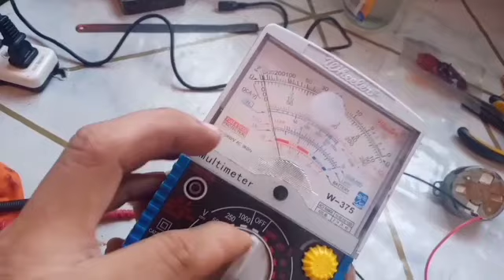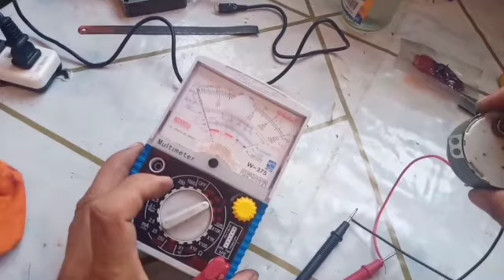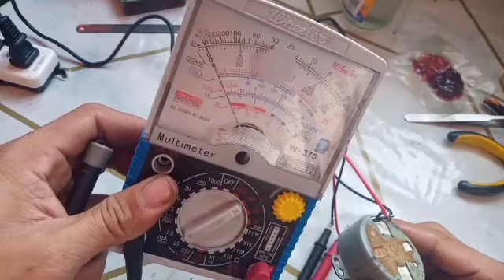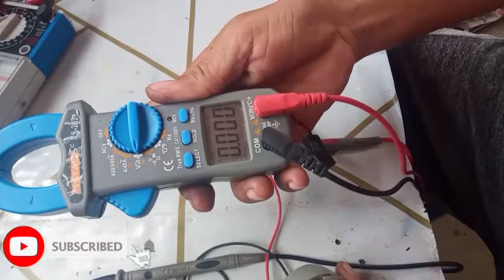SYNCTHRONIZE MOTOR,PAANO AYUSIN@DISKARTEPINOYVLOG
Paano mag ayus ng synchronize motor?
 anu karamihan nasisira sa synchronise motor?